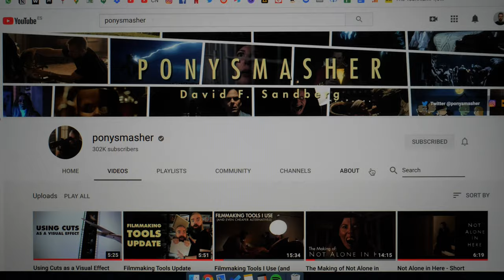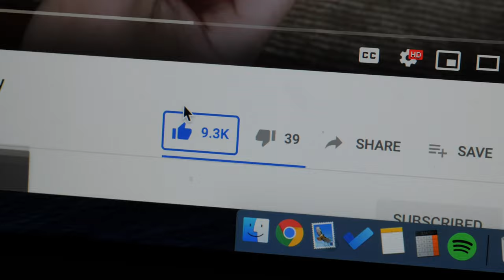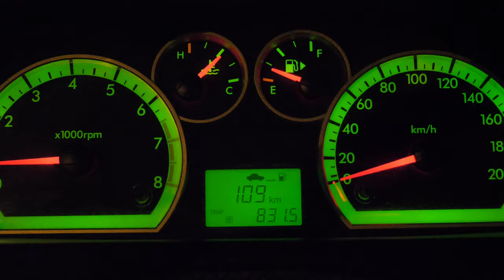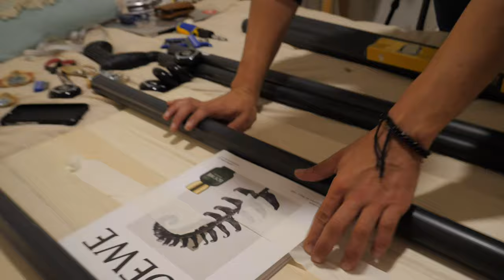Cómo construir un dolly casero por poco dinero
Lucho y yo construimos un Dolly para nuestras producciones audiovisuales. Te enseñamos el proceso.

Quién tomará la mejor foto? - Resultados no esperados...

La música que uso:
(Dos meses extra gratis con mi link!)

En este vídeo:
Lucho Campos - Director de arte y vestuatio en WimmerFilms

Si eres nuevo en el canal:
Estoy creando una productora audiovisual llamada WimmerFilms. Voy a compartir contigo todo lo que aprenda en el camino en este canal.